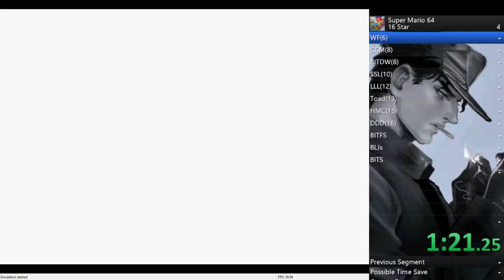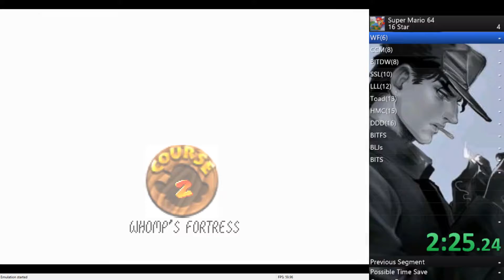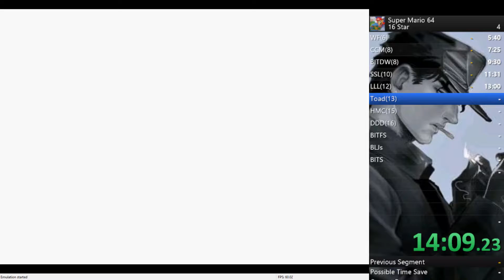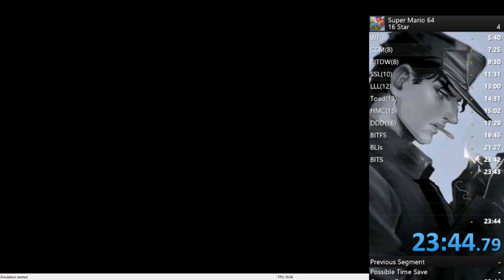Super Mario 64 - 16 Star - (EMU) 23:41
First time back in a while and I beat my PB my one whole second... Woohoo. Also I have no idea why the audio went out or the stuttering but hopefully the audio  bit doesn't disqualify me.